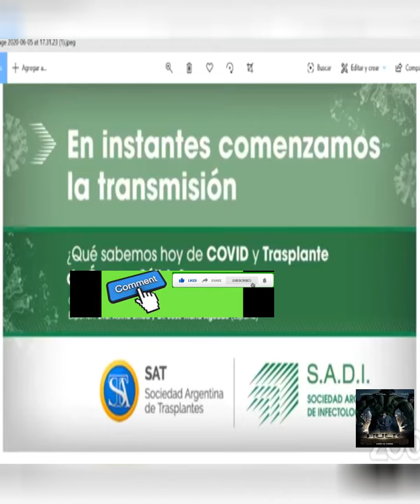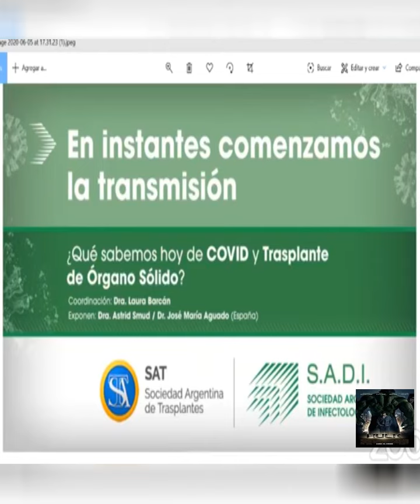¿Qué sabemos de Covid y trasplantes de órgano sólido Preguntas ...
+ Credit: ¿Qué sabemos de Covid y trasplantes de órgano sólido Preguntas ...

Recuerde que le GUSTA y REGÍSTRESE en su canal !!! (づ￣ ³￣)づ 💋 👓 😘